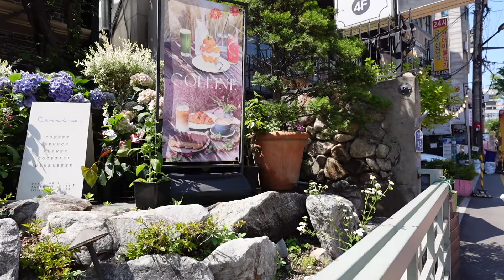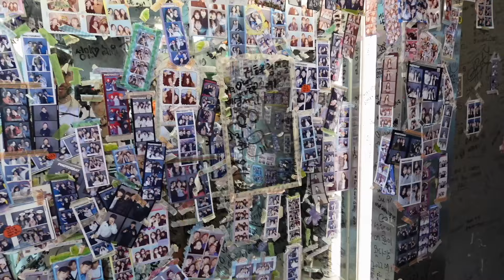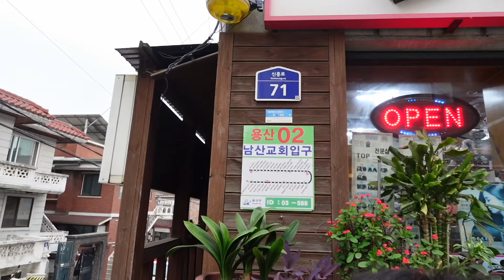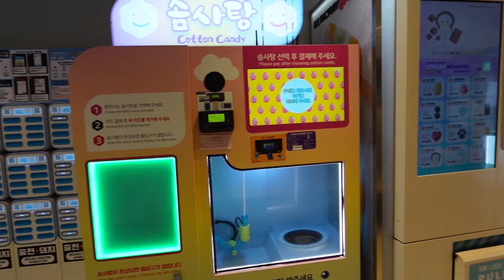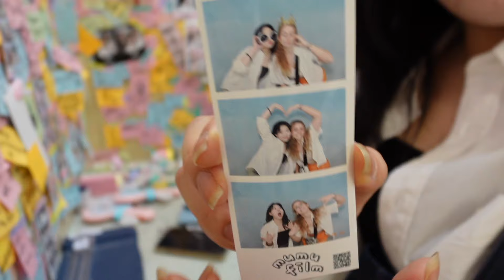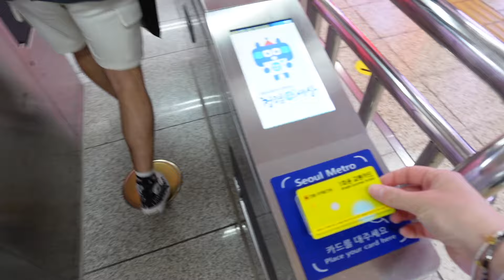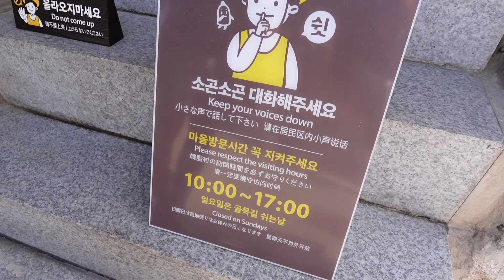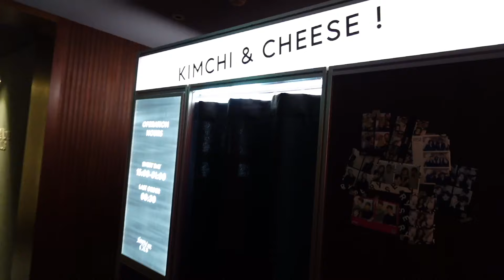VLOG CORÉE DU SUD | UNE SEMAINE À SÉOUL - Street food, visites, temples, hanok, karaoké, amies...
Anyong ! 🇰🇷 Bienvenue à Séoul en Corée du Sud ✨! Suivez-moi dans mon escapade d'une semaine, entre culture et street food !😍

- TIMELINE -

00:00 JOUR 1 - Hanbok, barbecue, Palais Gyeongbokgung...
19:12 JOUR 2 - Une journée avec ma bestie coréenne
35:40 JOUR 3 - Myeong-dong, N Tower, Gwangjang Market...
51:53 ON GOÛTE LA STREET FOOD CORÉENNE
1:04:28 JOUR 4 - ce qu'on mange à Séoul en 24h, Gangnam, rencontre...
1:21:40 ON GOÛTE LA NOURRITURE FRANÇAISE EN CORÉE
1:32:03 JOUR 5 - Bukchon Hanok village, coffee shop, Seoul Forest...

Nous sommes partis une semaine durant le mois de mai, c'était dingue ! 😇
Je vous emmène avec nous durant tout le séjour, au programme : humour, visites, conseils, food, et rencontres ! ❤️

(et active la HD purée)

À très bientôt pour de nouvelles aventuuuuuures ! 🤪